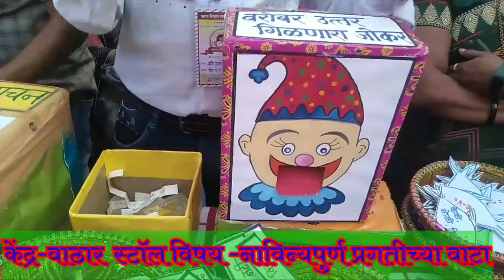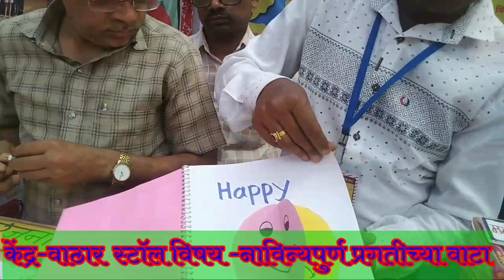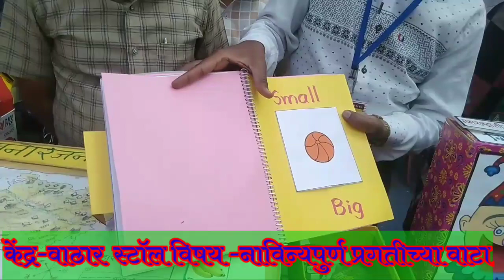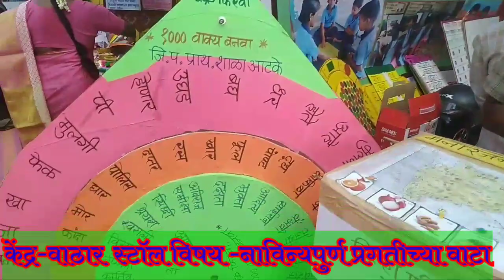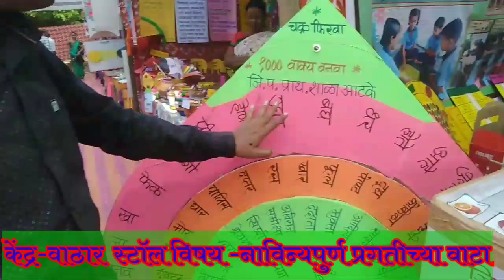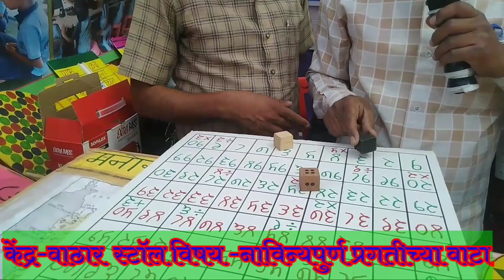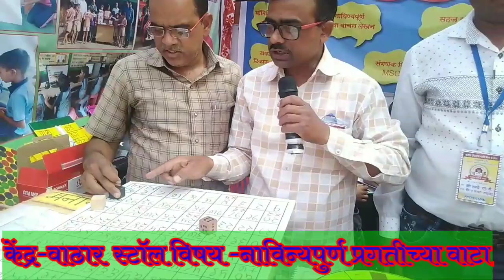कराड शिक्षण महोत्सव २०२०केंद्र-वाठार स्टाॅल विषय-नाविण्यपुर्ण प्रगतीच्या वाटा